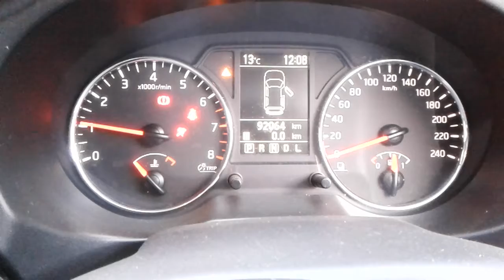DISMANTLING 2013 NISSAN XTRAIL 2WD 2.0LT PETROL WITH AUTO TRANSMISSION C6449